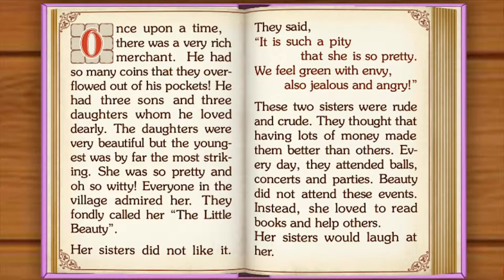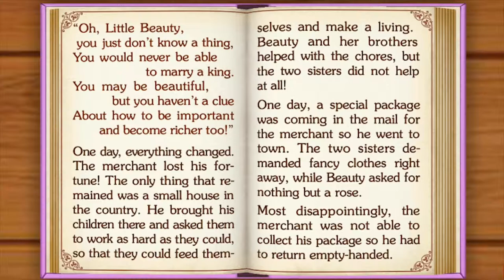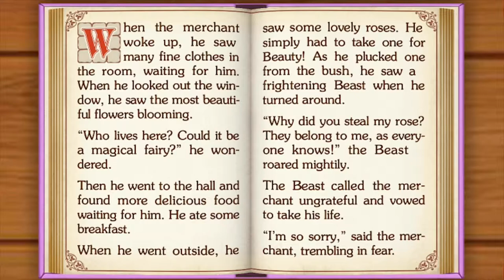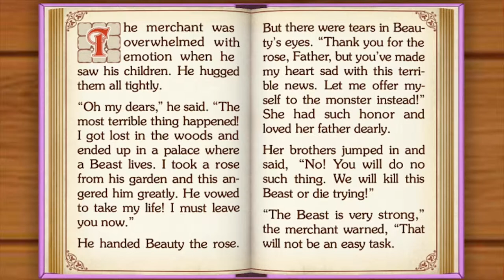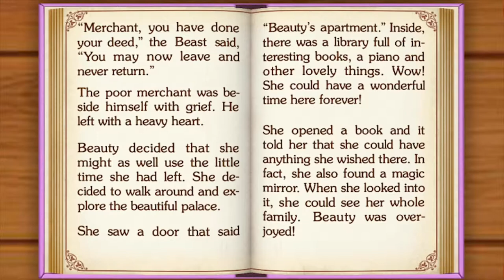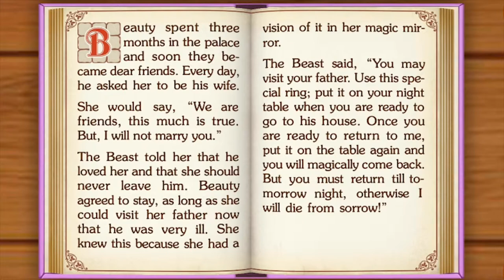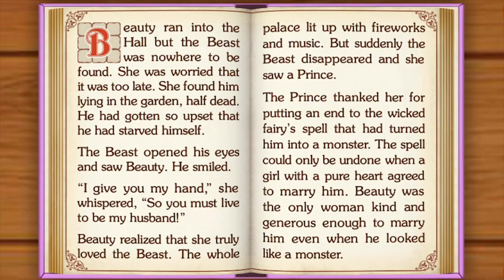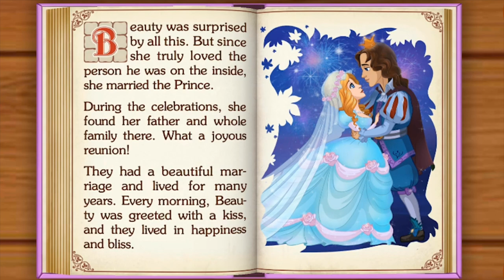Beauty and the Beast | English Short Stories For Children | Jeanne-Marie Leprince de Beaumont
Category:  "Kids", "Education", "Family" , "Srories", "Game"

“Fairy Tales” is a kid reading app with interactive mini games and fairy tales for children which makes reading more fun and entertaining!

“Fairy Tales” is a marvelous collection of story books for kids that includes such bedtime stories for kids as:

- Cinderella
- Sleeping Beauty
- Gingerbread man
- Goldilocks and the three bears
- The Tinderbox
- Ugly Duckling
- Rumpelstiltskin
- The Three Spinners
- The Wolf and seven little kids
- The Enormous Turnip
- Mother Snow
- Aesop's Fables
- Norton's New House by Arpad Olbey
- The Realm of Sweet Dreams by Asa Guves

Collect DAILY BONUS to open interactive books and read kids stories for FREE! Let your kids library grow with interactive books and stories for kids!

FEATURES:
- “Read to Me,” “Read it Myself” modes
- Interactive scenes with fully narrated and animated characters
- Offline reading - download a book once and read it anytime, anywhere. These reading chapter books for kids are useful for long trips, doctor's appointments and restaurants
- Designed for children interface
- Lots of games for kids under 5 years
- Safe and kid-friendly - protection from unintentional purchases

Read books and play educational games with your favorite characters! Best for toddlers and preschoolers.

The professional narrator will read along bedtime stories. It makes a daily go-to-sleep ritual easier!

Each fairy tale contains pop-up games to make reading books more entertaining and educative. Find following learning games for kids in these storybooks: labyrinth, cards matching, jigsaw puzzles, hidden objects.

This app is a great collection of the high-quality short story for kids with childrens stories and learning games for toddlers and preschoolers.

Magic moments with vivid illustrations, professional voice narration, interactive activities, amazing animations, colorful pictures and beloved fairytales will delight kids and parents.
Feel the magic of a kids story by the perfect storytelling!

Best preschool learning app with interactive educational books for prepare boys and girls for kindergarten and first grade